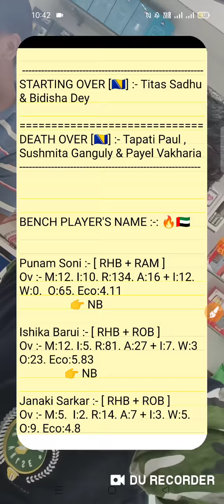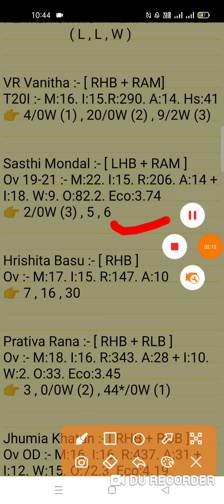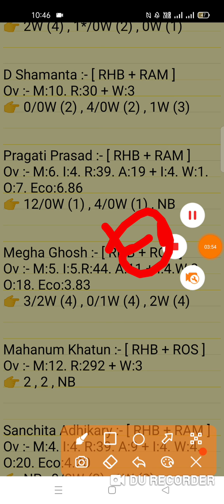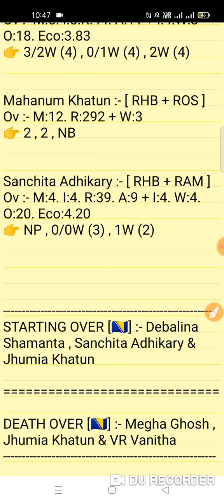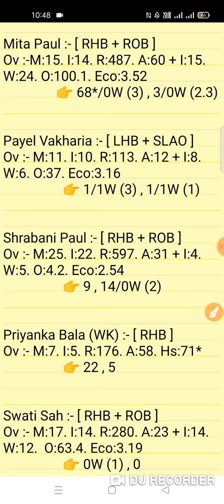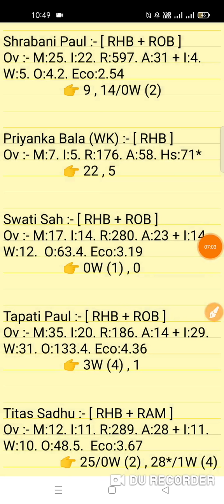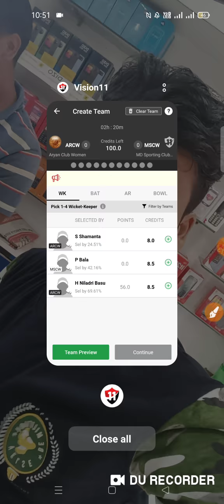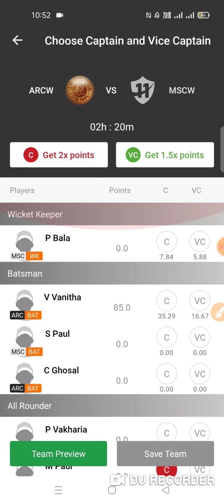ARC-W vs MSC-W Dream11 Prediction | ARC-W vs MAC-W | ARC W vs MSC W 10thMatch Byjus Benga Women T20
This Video Also Include:
arc-w vs msc-w dream11
arc-w vs msc-w dream11 team
arc-w vs msc-w dream11 prediction
arc-w vs msc-w player stats
Aryan Club Women vs MD Sporting Club Women 10th Match Byjus Bengal Women T20 Series 2022
Aryan Club Women vs MD Sporting Club Women 10th Match Byjus Bengal Women T20 Series 2022 Match Prediction
msc w vs arc w dream 11
msc w vs arc w dream11 prediction
msc w vs arc w video dream11
msc w vs arc w prediction
msc w vs arc w dream11 team analysis
msc w vs arc w team analysis video
msc w vs arc w dream11 team
msc w vs kac w dream11
arc w vs msc w match dream11
arc w vs msc w deam11 prediction

1. This analysis is based on my Understanding,knowledge and instinct. While selecting your team, consider the points mentioned and make your own decision.

2. Dream 11 takes great care to comply with all central and state legislation in India to ensure that users are fully protected. Every contest on platform is carefuly designed to comply with applicable statutes and regulations in India. Dream1 constitutes a 'game of mere skir, which makes the Dreamll game exempt from the provisions of the Public Gambling Act, 1867 (PGA) Dreamil is a legitimate business activity protected under Article 19(Dg) of the Constitution of India